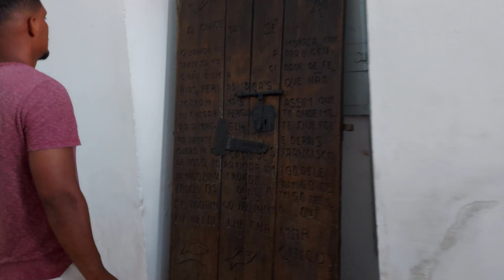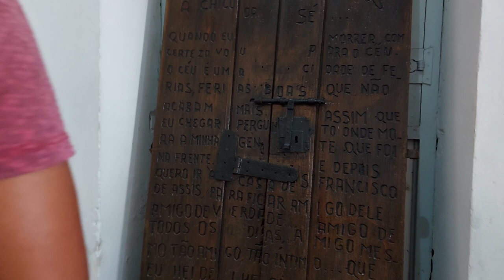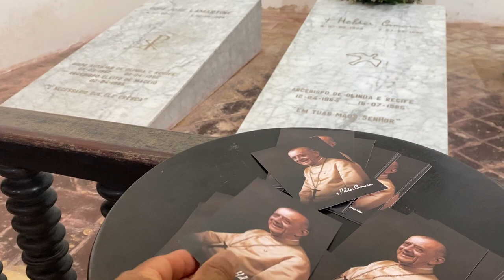Infelizmente aconteceu isso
Infelizmente perdi metade das gravações em Olinda. Não sei até agora o que houve com meu Iphone. Vi os vídeos e quando fui passa-los para o HD...cadê?